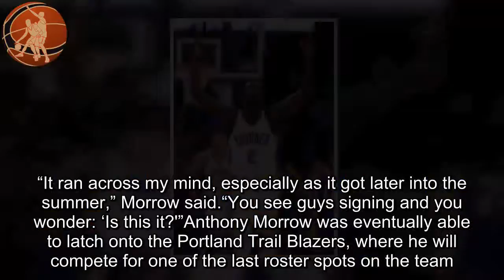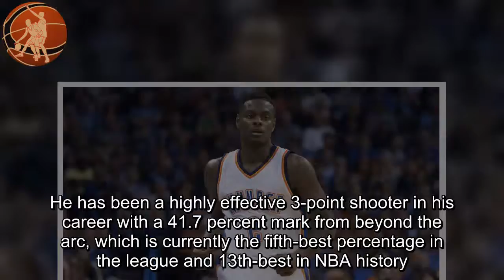Anthony Morrow started to think career might be over during free agency